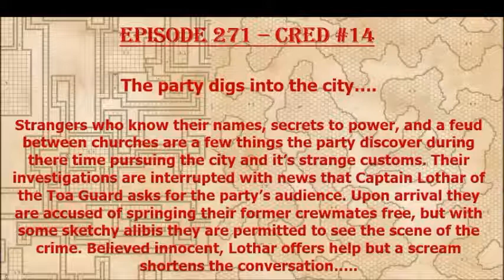Episode 271 - CRED #14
The party's investigation into the city come at a cost as they get more than they bargained for!